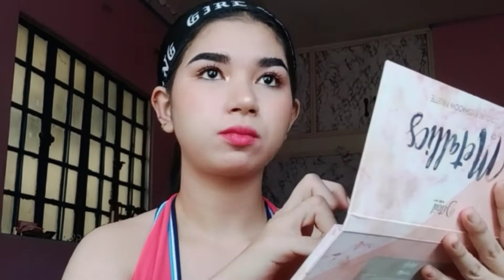Glowy Makeup look Ft. MKY Cosmetics